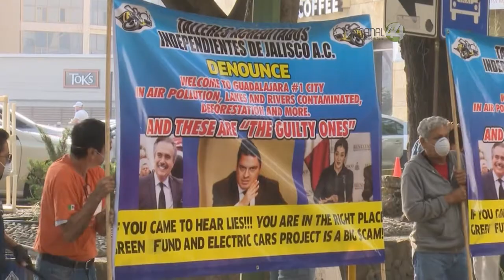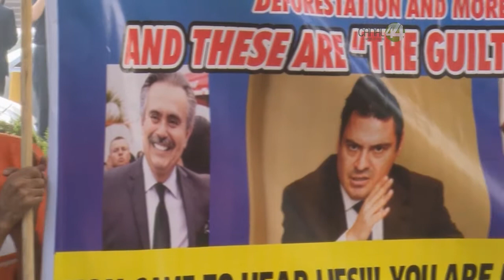Se manifiestan dueños de taller fuera de cumbre contra cambio climático